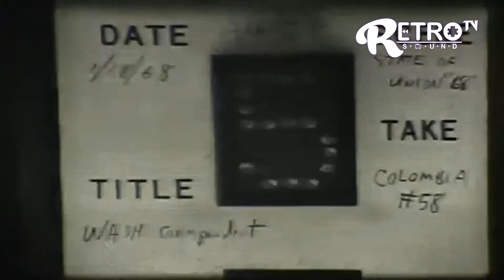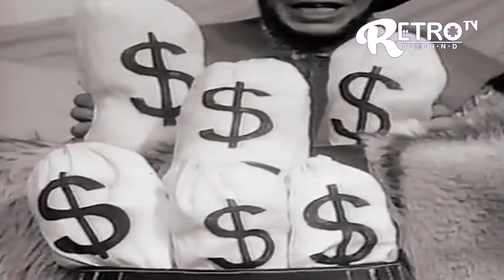En Blanco & Negro TV De Colombia (Homenaje A OTTO GREIFFESTEIN)Widescreen.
El Instituto Nacional de Radio y Televisión (INRAVISIÓN) de Colombia fue una entidad de radio y de televisión colombiana que fue fundada en 1964 y disuelta en el 2004.
Fue creado por el Decreto 3267 del 20 de diciembre de 1963. En este decreto se hacía constar: El servicio público de radiodifusión y televisión a cargo del Ministerio de Comunicaciones será prestado a partir del primero de abril de 1964, por un establecimiento público con autonomía patrimonial, administrativa y jurídica. La televisión fue inaugurada en Colombia el 13 de junio de 1954, durante el gobierno del general Gustavo Rojas Pinilla, quien quedó impresionado por el nuevo invento durante su estadía en la Alemania nazi como agregado militar.

BONUS

HOMENAJE A OTTO GREIFFESTEIN PROGRAMA PANORAMA 📺👏🏼❤️👇🏼

Noticiero Nacional El Mundo Al Vuelo 0:00-0:28
Programa Concéntrese 0:29-0:52
Programa Tu Y Yo 0:53-1:19
Entrada Caracol Televisión / Sábados Felices 1:19-1:41
Comercial Lotería Binomio De Oro 1:42-2:12
El Show De Las Estrellas 2:13-3:34
Animalandia 3:35-4:13
Panorama 4:14-5:40